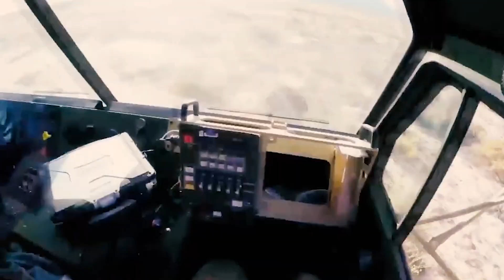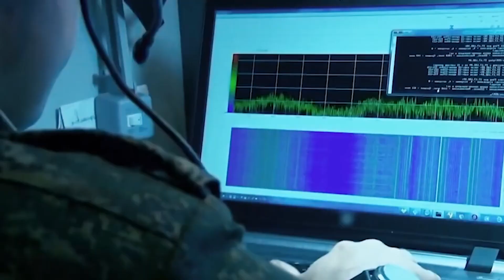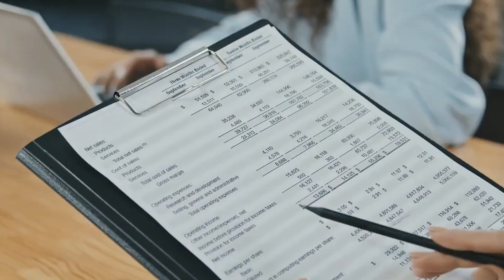US New LASER Fighter Jet SHOCKS Middle East!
The United States has entered a new era of warfare, demonstrating its commitment to cutting-edge military technology through the active development of laser weapons. A recent addition to the country's formidable military arsenal is the integration of advanced laser systems, marking a pivotal moment in the global theater of conflict.

Against the backdrop of escalating tensions in the volatile Gulf region, the United States is on the verge of deploying its sixth-generation fighter jet. This aircraft stands as a true marvel of innovation, equipped with state-of-the-art laser systems that push the boundaries of technology and capability. As it prepares for deployment in the Middle East, the world anticipates a significant shift in the dynamics of modern warfare.

The sixth-generation fighter, armed with cutting-edge laser systems, brings groundbreaking capabilities to the forefront. The transformative impact of these remarkable laser systems is poised to reshape the landscape of warfare and defense strategies worldwide. The deployment of this advanced fighter jet signals not only a technological leap but also prompts a global reassessment of military capabilities and the evolving nature of conflicts in the 21st century...